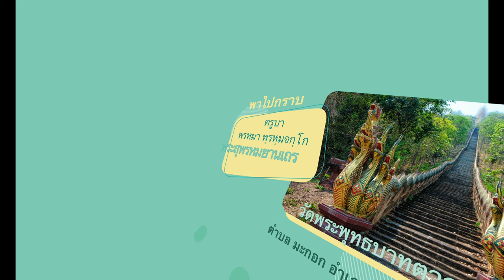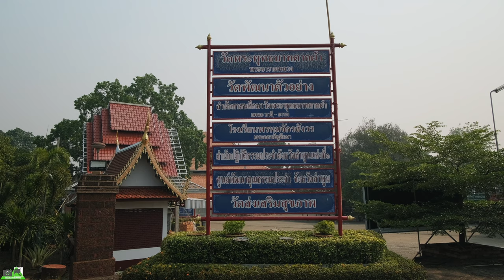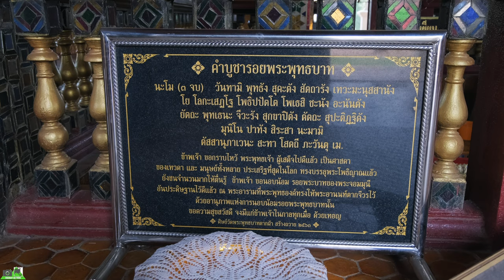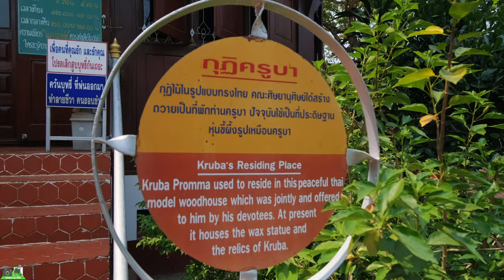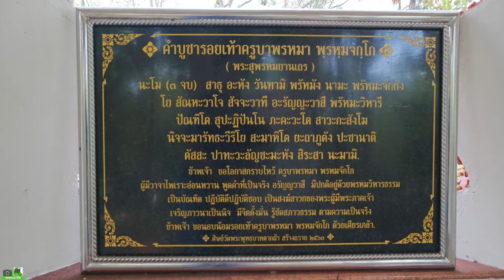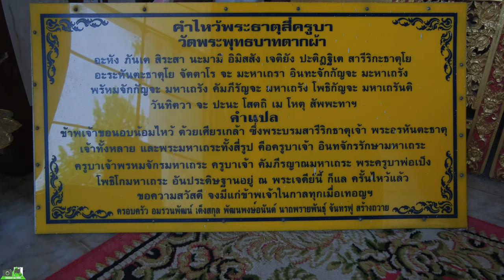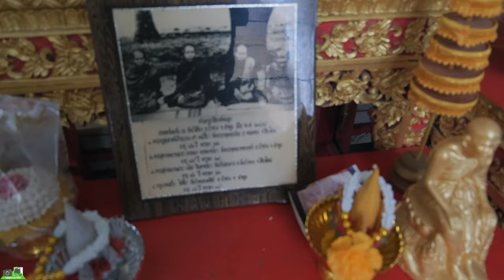วัดพระพุทธบาทตากผ้า ลำพูน พาไปกราบ พระสุพรหมยานเถร (พรหมา พฺรหฺมจกฺโก)ท่องเที่ยว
วัดพระพุทธบาทตากผ้า เดิมเป็นวัดราษฎร์ ได้รับพระราชทานวิสุงคามสีมาเมื่อวันที่ 25 ตุลาคม พ.ศ. 2516 และได้รับการยกฐานะเป็นพระอารามหลวงชั้นตรี ชนิดสามัญ เมื่อวันที่ 31 พฤษภาคม พ.ศ. 2521 ตั้งอยู่ในเนื้อที่ประมาณ 175 ไร่ ซึ่งเป็นเนินเขาเตี้ย ๆ อยู่ใกล้ดอย (เขา) 2 ลูกคือ ดอยช้างและดอยเครือ อยู่ห่างจากเมืองลำพูนประมาณ 19 กิโลเมตร เป็นปูชนียสถานที่สำคัญแห่งหนึ่งของจังหวัดลำพูน หรือของภาคเหนือ
ปัจจุบัน วัดพระพุทธบาทตากผ้า เป็นศูนย์กลางที่สำคัญของการศึกษาพระปริยัติธรรม ทั้งแผนกนักธรรม และบาลี ของพระภิกษุสามเณรในภาคเหนือ นอกจากนี้แล้ว ทางวัดได้จัดให้มีการปฏิบัติธรรมควบคู่ไปกับการศึกษา ได้จัดตั้งสำนักวิปัสสนากรรมฐานขึ้น เพื่อเป็นที่ปฏิบัติธรรมสำหรับพระภิกษุสามเณร อุบาสก อุบาสิกา และผู้สนใจทั่วไป